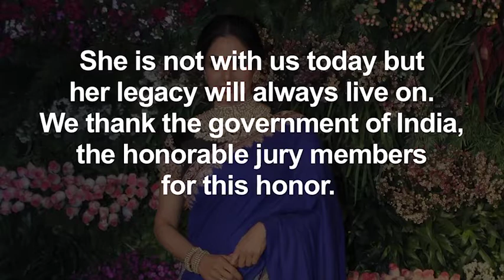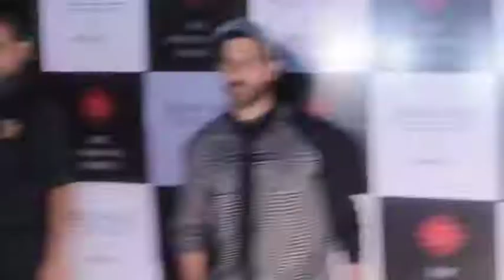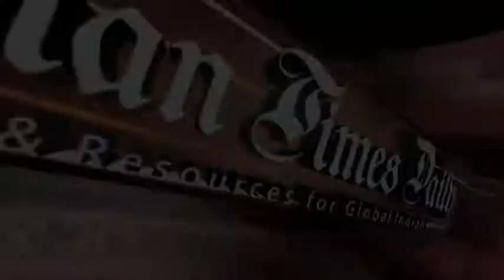English Uk 15th Apr 2018